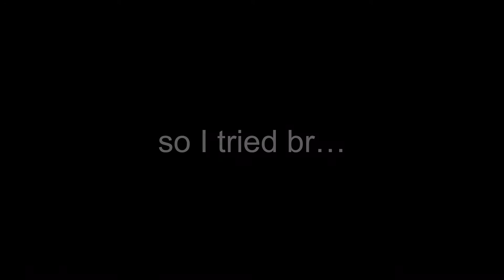R-301 BOTTING | Apex Legends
bot plays br for the first time

TAGS (ignore)